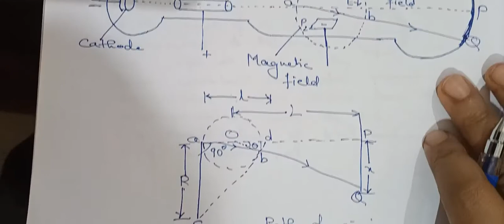e/m Thomson method